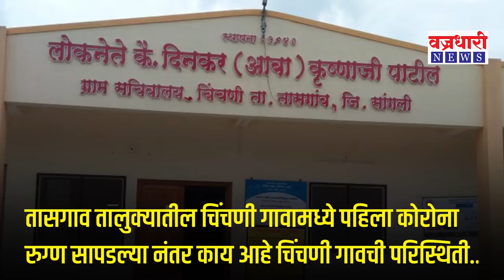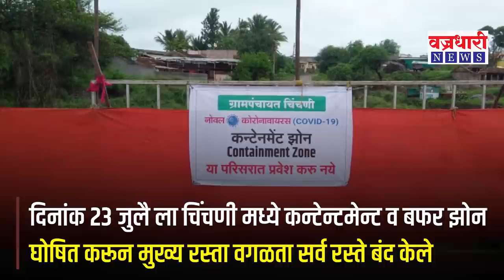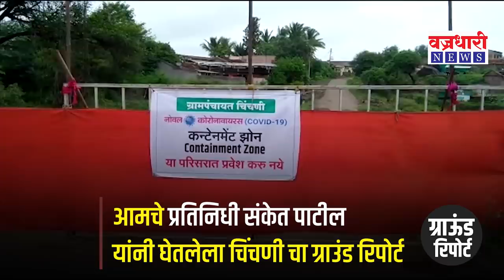चिंचणी गावामध्ये कोरोनारुग्ण सापडल्यानंतर काय आहे चिंचणी गावची परिस्थिती ।। वज्रधारी न्यूज ।।